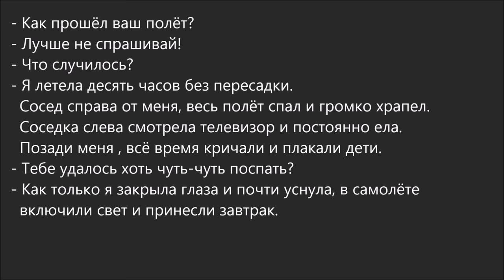Russian Dialogue 84 (как прошёл ваш полёт)